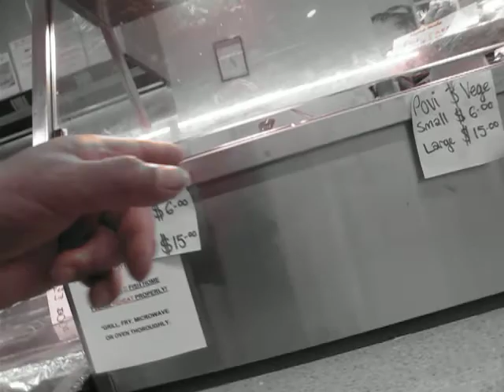Mangere Bulk Fish Shop Curry Fish Lunch No Kina Buy Fish Heads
Published Monday 27 November 2017